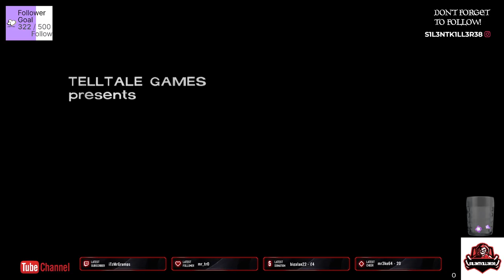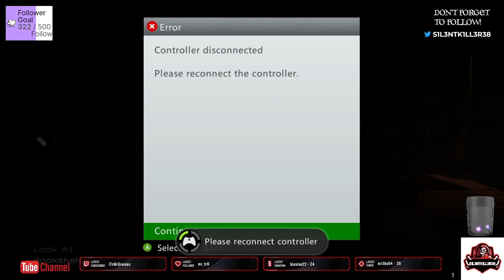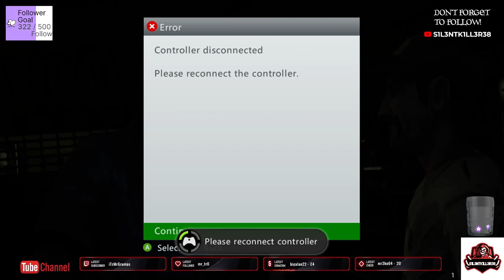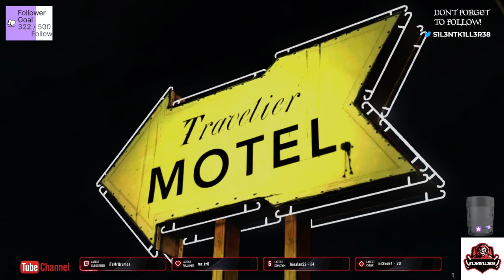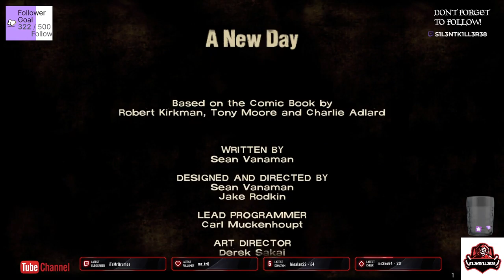the walking dead xbox360 verson playing on xbox one -No Commentary